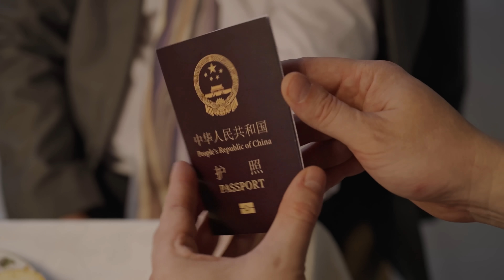БРИЛЛИАНТОВАЯ РУКА КРЕМЛЯ (В ролях: ПУТИН, ЛУКАШЕНКО, МЕДВЕДЕВ, ЗАХАРОВА и др.)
Кинокомпания «ЖестЬ Доброй Воли» представляет новую версию фильма «БРИЛЛИАНТОВАЯ РУКА». В ролях инАродные артисты: Лукашенко, Путин, Медведев, Захарова и Патриарх Кирилл 🔥

ERC20:   0x9c42035833F836aE6Aa21cf51ABeFBF4C7edA266

TRC20: TKsDKgDgPqvCsRrmkZbpa3KDjneqrbArRe

Все персонажи отыграны профессиональными актерами, данный аккаунт не преследует цели выдавать их за реальные личности.